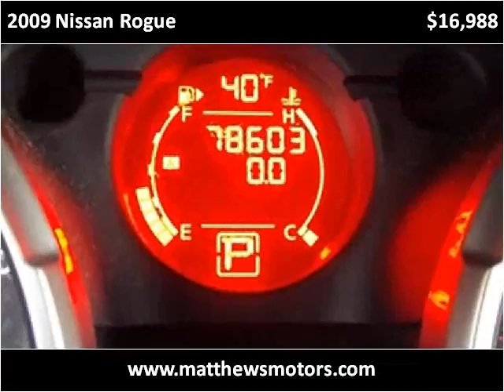2009 Nissan Rogue available from Matthew's Motors Inc.